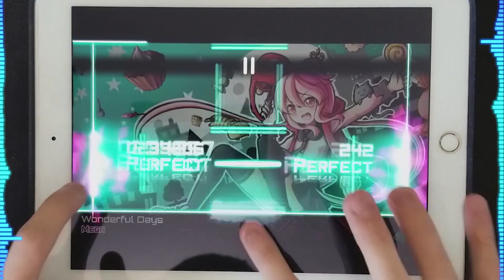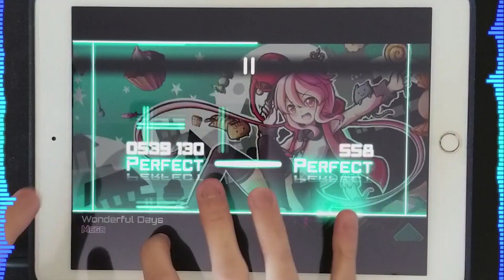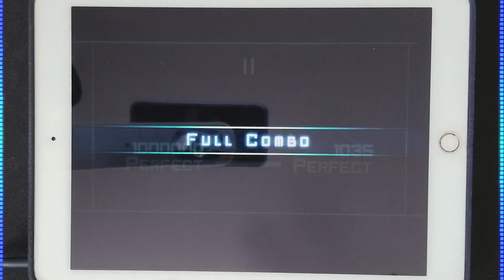[April Fools] Dynamix + Drug = This video(?) [Wonderful Days][Mega 13]